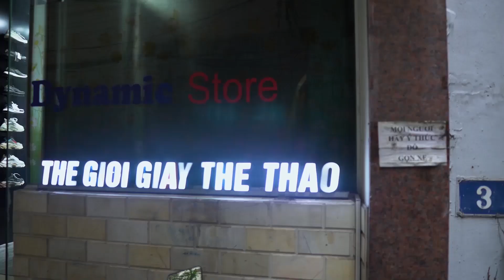Review & lên chân giày Ultra Boost 21 Teaser Shadow Navy màu mới siệu đẹp | Dynamic Store